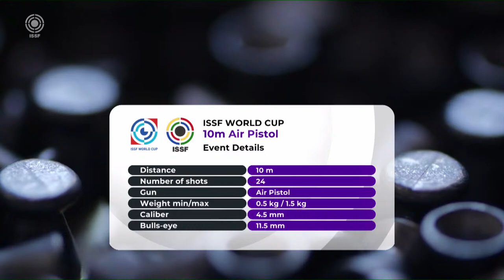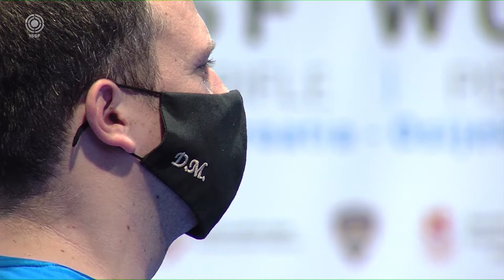ISSF World Cup Rifle/Pistol/Shotgun, Croatia 2021 – Final 10m Air Pistol Men